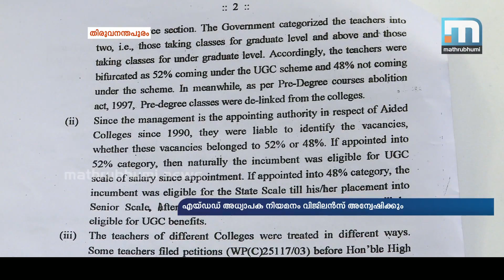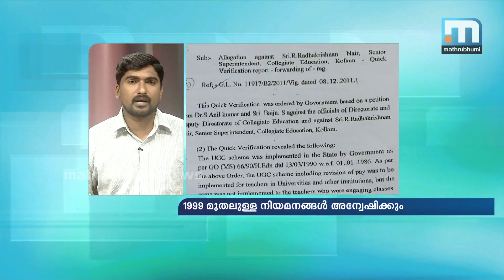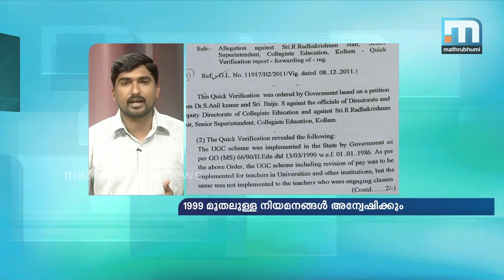Vigilance will Inquire Teachers Appointments in Aided Colleges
എയ്ഡഡ് കോളേജുകളിലെ അധ്യാപകനിയമനം വിജിലന്‍സ് അന്വേഷിക്കുന്നു. 1999 മുതലുള്ള നിയമനങ്ങളാണ് അന്വേഷിക്കുന്നത്. യു.ജി.സി. സ്‌കെയില്‍ അനുവദിച്ചതിലുള്ള ക്രമക്കേടും അന്വേഷവിഷയമാകും.